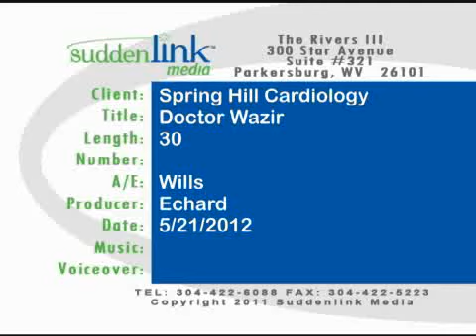Doctor Wazir at Spring Hill Cardiology, PLLC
Spring Hill Cardiology's Dr. Badshah Wazir is a board-certified cardiologist who's been practicing in West Virginia for more than 30 years and is committed to providing the best, personalized care to his patients.